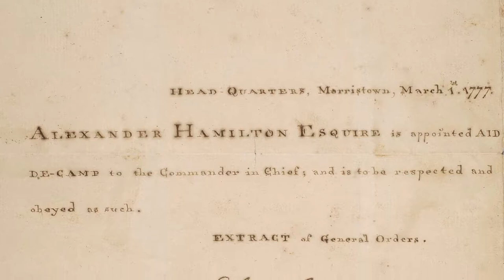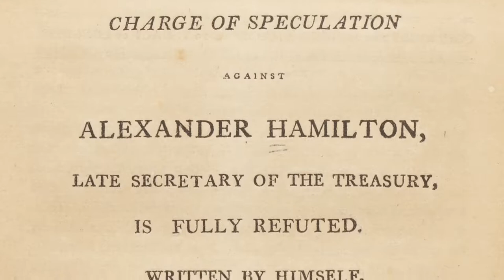The Ten Dollar Founding Father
A short documentary piece on the life and death of one of the most important Founding Fathers of the United States of America: Alexander Hamilton.